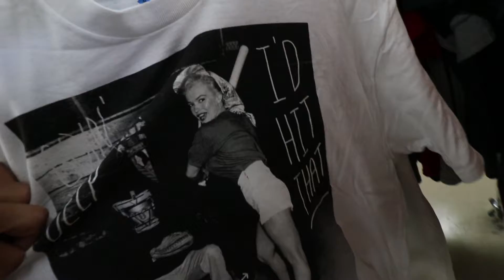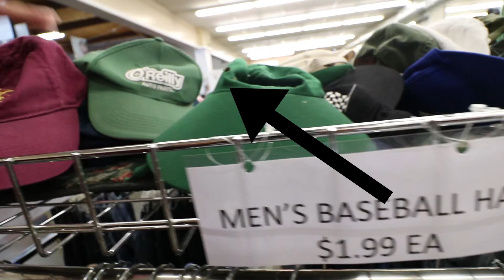Trip to the Thrift #1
Just a video on some things I've found a few weeks ago at the thrifts in Spokane before I moved!

If you would like to support (donate) the channel, anything is appreciated